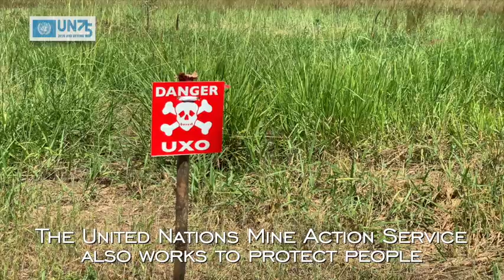UN 75: The United Nations in South Sudan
As the United Nations turns 75 on 24 October 2020, the UN in South Sudan commits to continue working with and for all communities in the world's newest country to make the dream of a peaceful, prosperous future a reality.